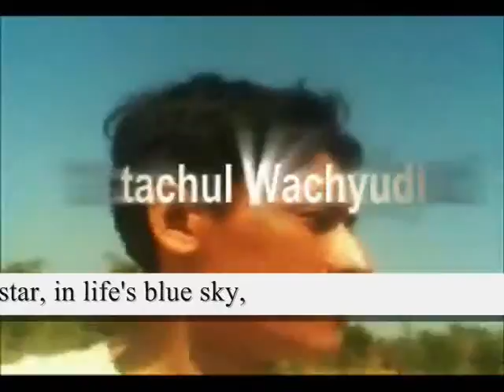my shining star, in sky,